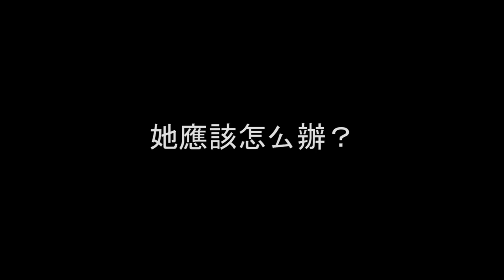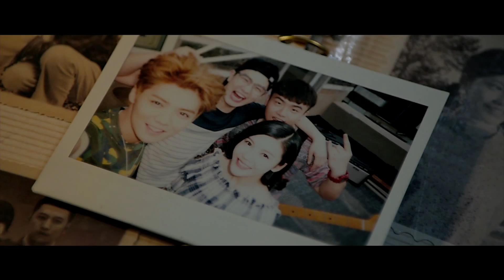重返二十歲 剪輯短片